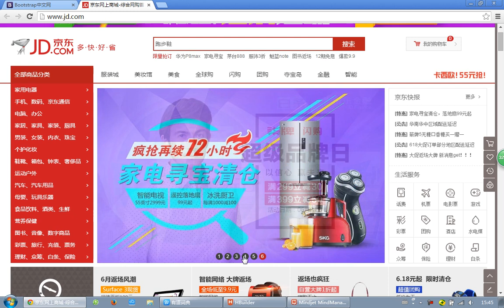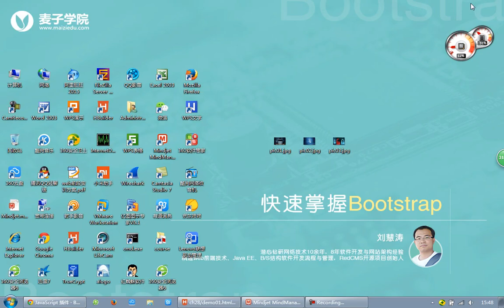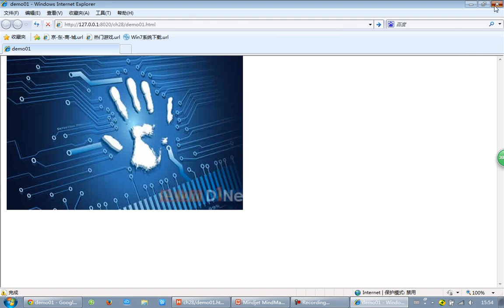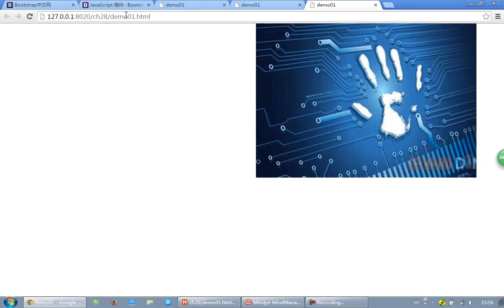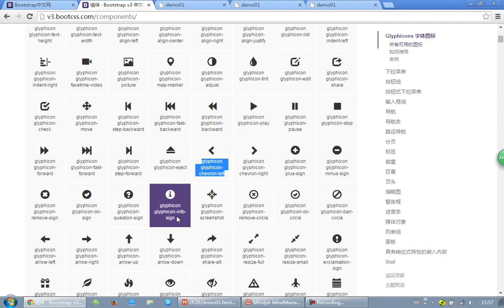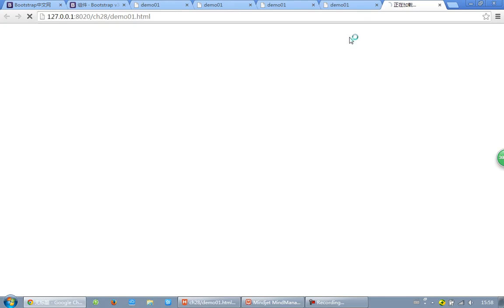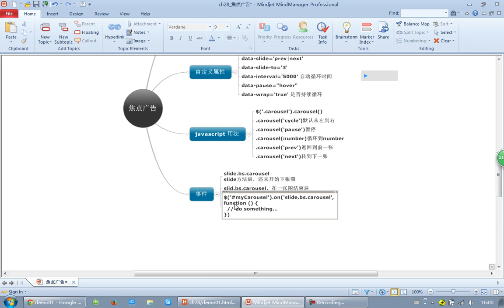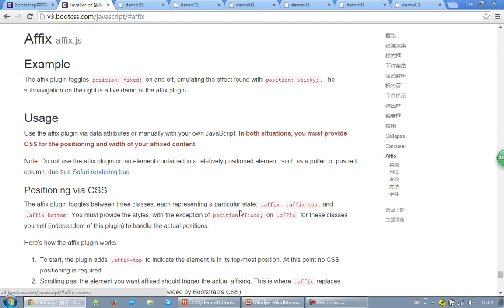bootstrap入门29 焦点轮播图